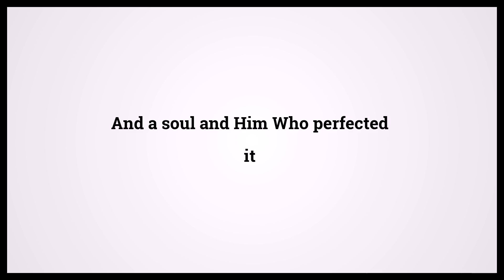Quran The Sun 91:7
Video shows Quran The Sun Chapter 91 Verse 7: And a soul and Him Who perfected it Powered by MaryTTS. Holy Qur'an 91:7 Surah : Ayah